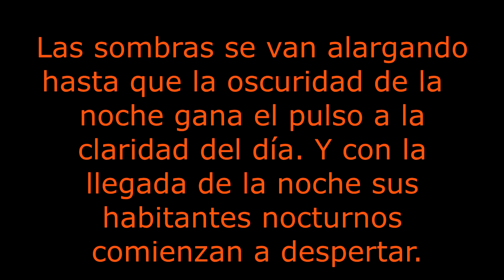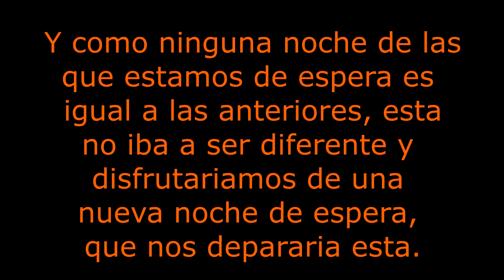Temporada 4, Espera de Jabalí 20-10-21 ¡En celo!